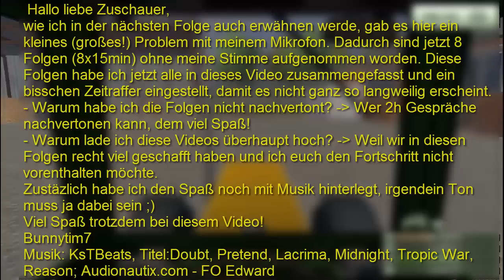Let`s Play Landwirtschaftssimulator 2013 Together #084-92 [Deutsch][HD]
LS13 kaufen: